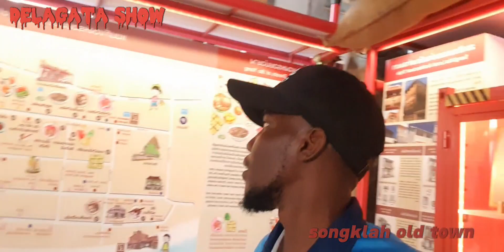INNER PART OF SONGKLAH OLD TOWN IN THAILAND🇹🇭🇹🇭songkhla thailand .